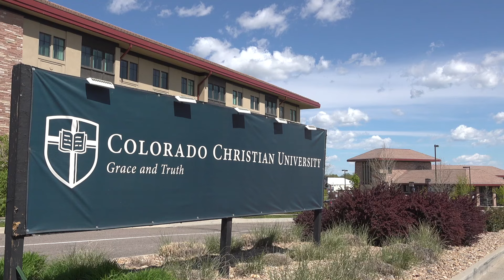Her Whole Life Ahead of Her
A college graduation and a June wedding. Naomi McKay would have missed both of those if not for the people who responded when she suffered cardiac arrest. Their quick actions and CPR saved Naomi's life.
"Whatever it takes to serve."